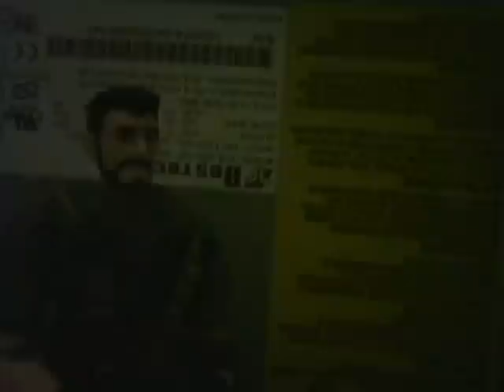Alien Infiltration Part 2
Part 2 of my new movie, Alien Infiltration.